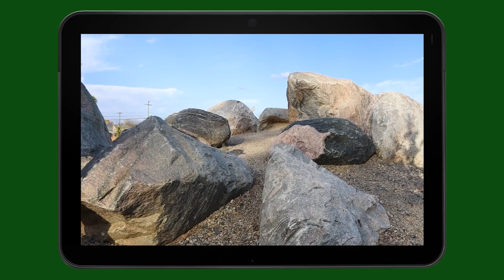Gordon the Gorilla 🦍 Teaches Us About Stereotypes | Mister Boots Adventures | THE NAP TIME SHOW ☁️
In this MINI-CUT from Episode 9, Mister Boots meets up with his ape friend Gordon the Gorilla by climbing some very serious rocks. After a big misunderstanding with Bahb and Siesta, Mister Boots and Gordon teach us a little lesson about STEREOTYPES!

Play this video to teach kids that differences are opportunities for us to learn, not to shut others out! We can always CHOOSE to learn and come together over choosing separation. This is a lesson for adults and children alike.

THE NAP TIME SHOW is a Boone Productions series that seeks to strengthen the relationship between children and rest. Grab the family and little ones, and follow along with Siesta and Bahb the Sheep as they spark imagination, enhance experimentation and emotionally prepare children for the benefits of napping.

Play THE NAP TIME SHOW whenever it's time for baby to take a nap!

Boone Productions is an Edutainment company most notably known for 'Beaumanities.'

Blippi, the Black Blippi, Going on nature adventures, nature hikes